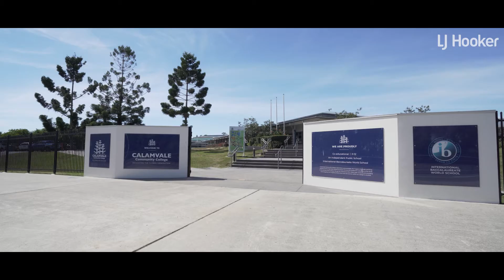30 Poinciana Crescent, Stretton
This secluded family retreat is a dream come true for families that want privacy and thrive on space. Positioned in a prestigious and highly-desired street of Stretton and backing onto Karawatha Forest, this premium property sits on a sprawling 1053sqm.